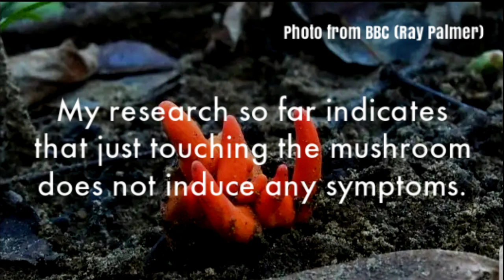Wild Mushroom Myths!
There is a lot of fake news and scary myths about wild mushrooms and wild mushroom foraging. Let's sort through some of the most common myths. Also, I discuss the deadly poison fire coral mushroom you have heard about in the news lately!

Remember to forage responsibly and be sure to positively identify any mushroom you intend on eating. When in doubt, throw it out!

llthewildyamll